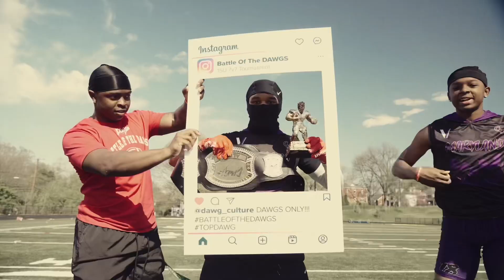Maryland Ghost 7v7 Battle Of The Dawgs 7v7 Inaugural Tournament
Edit I Made For My 7on7 Football Team @MD_Ghost7v7 On Instagram. Might Start Posting My Edits On Here. Enjoy.